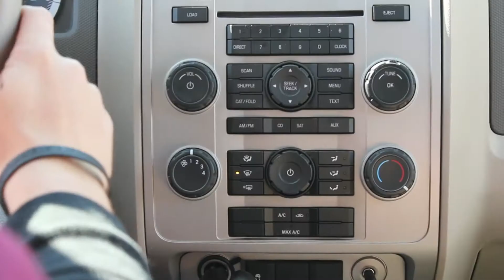Lip Sync Opener & Closer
Team Green's opener and closer ad for the Lip Sync Competition.

Jimmy Jack, Nick Yeaton, and John Holway
made by Jimmy Jack